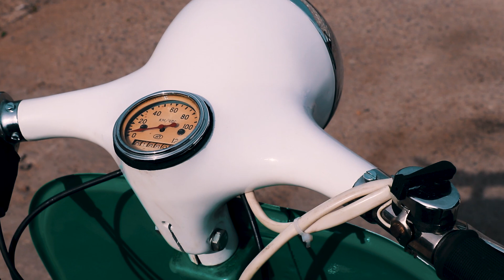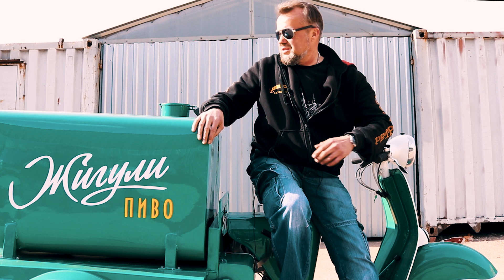Грузовой мотороллер "Вятка" МГ-150 С.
Также посетите наш сайт Там представлены цены на советские мотоциклы после реставрации.